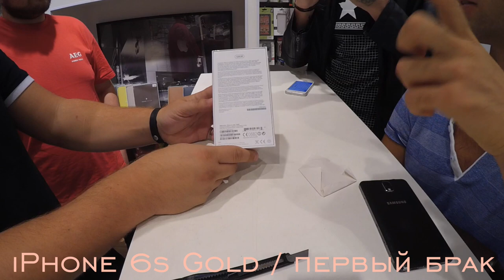Брак iPhone 6s 😱 Что делать если iPhone сломался прямо из коробки?